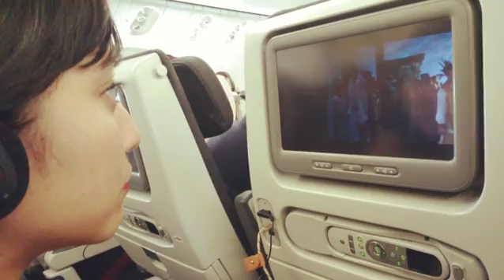LA FAMILIA: Our 2016 Qatar Family Trip (Marissa Haque Ikang Fawzi)(1)